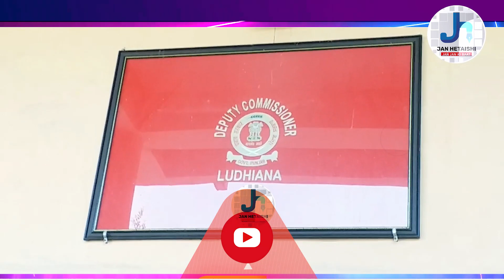ਭਾਰਤੀ ਕਿਸਾਨ ਯੂਨੀਅਨ ਏਕਤਾ ਉਗਰਾਹਾਂ ਵੱਲੋਂ ਡੀਸੀ ਦਫਤਰ ਦੇ ਬਾਹਰ ਪ੍ਰਦਰਸ਼ਨ